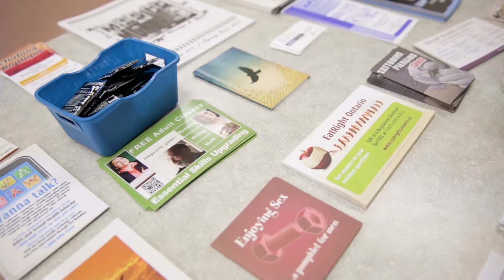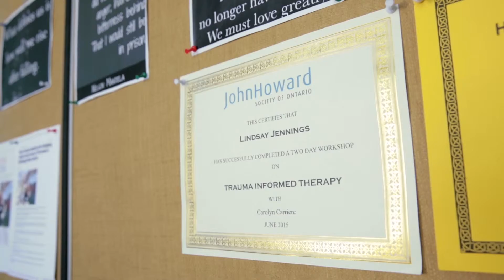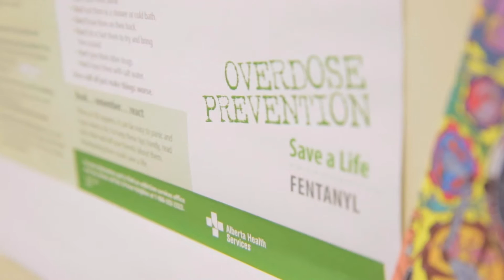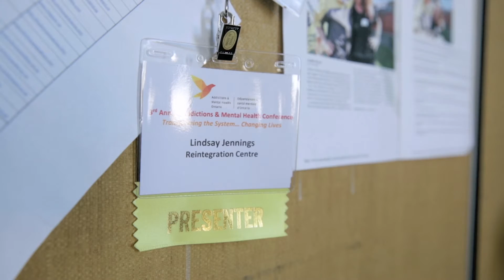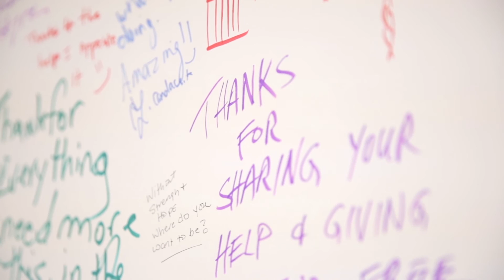Reintegration Centre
Cota is a key partner in the Reintegration Centre.  It was opened through the in-kind service and rent contributions of the partners.  Unfortunately, the existence of the location is at risk as several partners have declared that they can no longer continue to absorb  these rent expenses within their existing budgets.  John Howard Society Toronto and Cota have been working together to ensure various funders are aware of the importance of the Reintegration Centre and are seeking their financial support to ensure that it can remain in place beyond March 31, 2016.